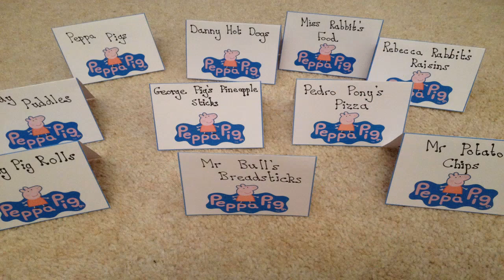Peppa Pig Birthday Y 69